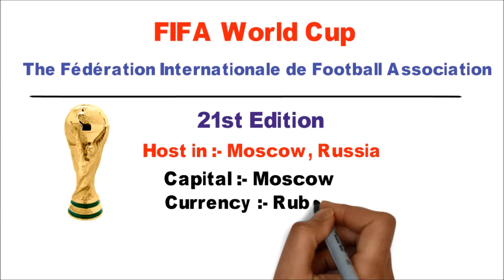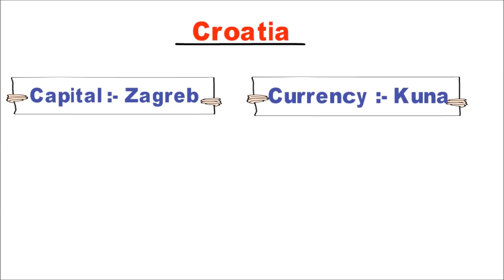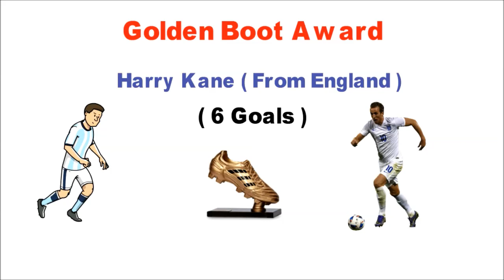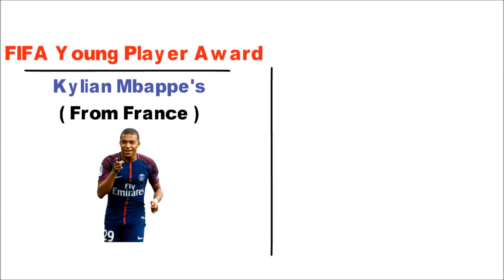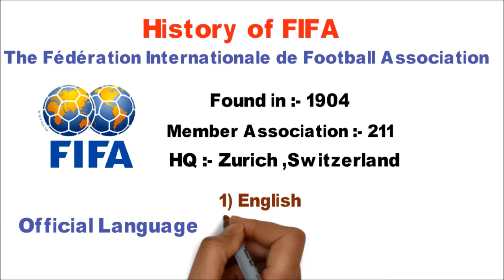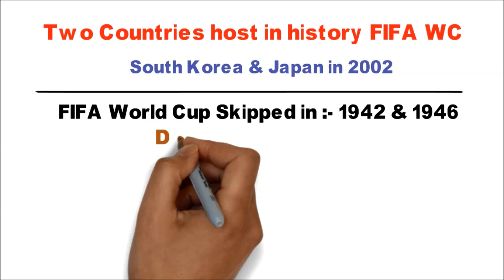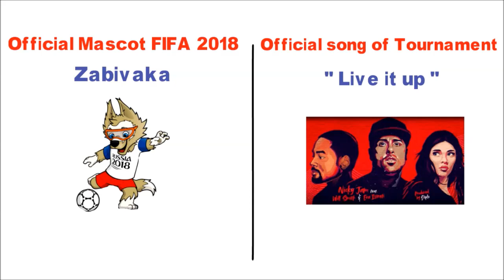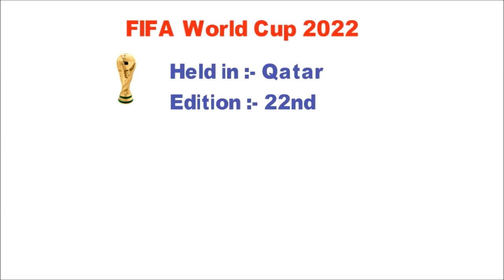FIFA World Cup 2018 | All facts about FIFA World Cup | SBI | RBI | RRB| IBPS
Competition Craze